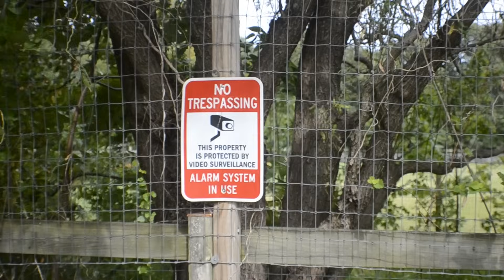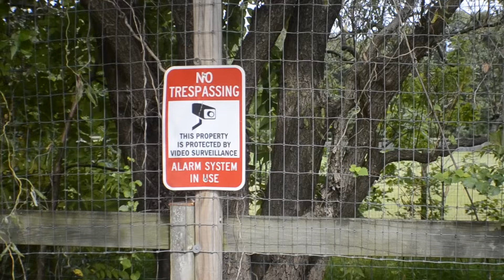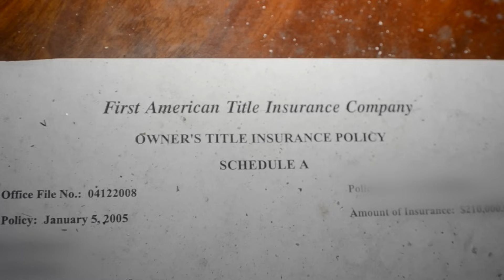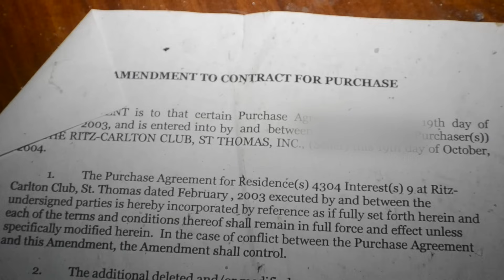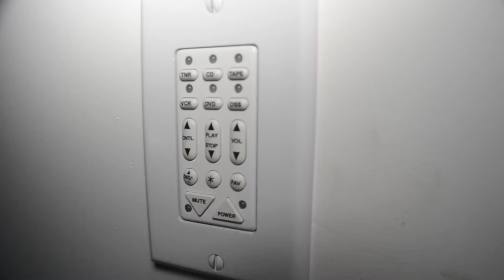Exploring a Criminal's Abandoned $8 Million Mansion - NJ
**UPDATE** This mansion was completely destroyed by fire on February 1st, 2017.  Watch the news coverage of the fire

Exploring an Abandoned $8 Million Mansion in New Jersey.  The former owner was sent to prison after the FBI uncovered a multi-million dollar fraud scheme he was running.

This 20,000+ square foot home built in 2002 once contained a gym, home theater, barbershop, a ballroom and a wine cellar, among many other features.  In 2009 the mansion was valued at $8 million. It was one of the largest homes in that area.  Most homes nearby are valued at about $2 million.

Today, the mansion is now off the market, but is valued at roughly $1 million, a fraction of its original value.  In 2009 the owner was charged with wire fraud as part of a mortgage scam he ran netting his company more than $11 million in illegal profits.

He was also later charged with bankruptcy fraud after falsely filing for bankruptcy in an attempt to conceal his assets from a trustee and creditors.  He originally claimed he had only $5,000 in cash, no household goods, no jewelry, no vehicles or any other personal assets of any value.

The FBI found he had more than $200,000 in personal assets he deliberately concealed from the court.  He was originally facing 20 years in prison and was released on a $1 million bond.  Two years later, in 2011 he was sentenced to roughly 5 years in prison, to pay $12 million in restitution, 3 years supervised release, and 480 hours of community service.

His former company served to initiate and fund mortgages for clients by borrowing money from a third party lender.  To repay the lender, his company would resell, at a profit, the home mortgage in the secondary mortgage market.

The company made a profit because it earned fees for both the origination and resale of the mortgage. His company used to originate, finance and resell about $90 million worth of mortgages each month.  As a result of the housing crisis, his company had its own liquidity crisis in January 2008. According to the FBI, that’s when the scheme began.

In 2008, he began submitting false documents to financial institutions as part of a mortgage re-selling scheme.  He created a second set of fake mortgage documents such as loan applications, promissory notes, closing sheets, and settlement forms.  He used these to resell mortgages a second time, even though the actual mortgage loan for that property already had been sold.

The illegal funds were wired to his company account, which he used to pay his corporate and personal expenses.  His lavish lifestyle caught the attention of the FBI including this mansion, several vehicles, spending $400,000 on special seats at football games, & more.

It appears that as of now, a few years shy of his full sentence, he is out of prison, active on social media promoting his new business venture.